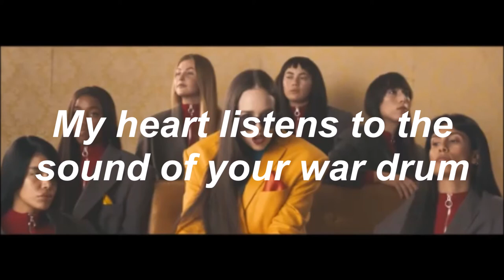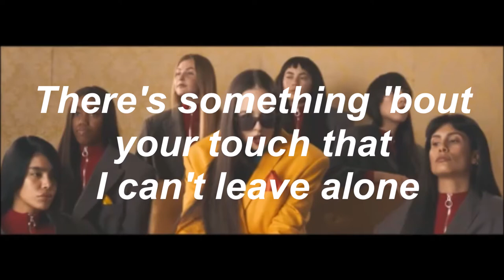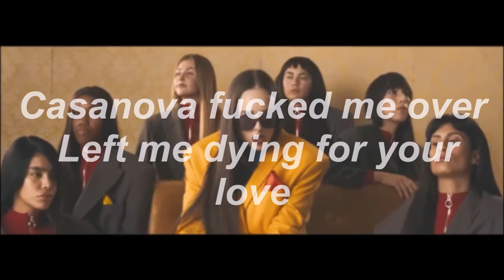Allie X – Casanova ft. VÉRITÉ (Official lyrics)